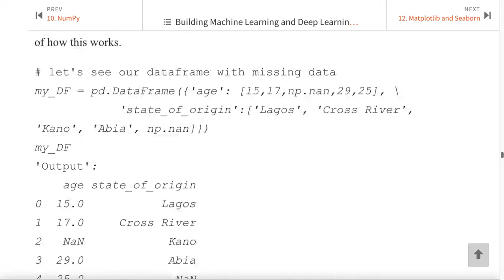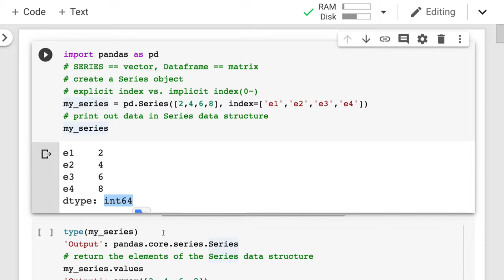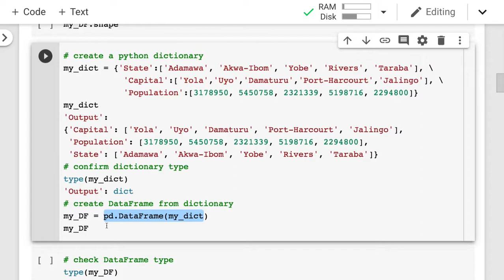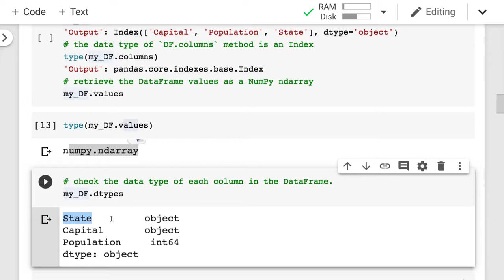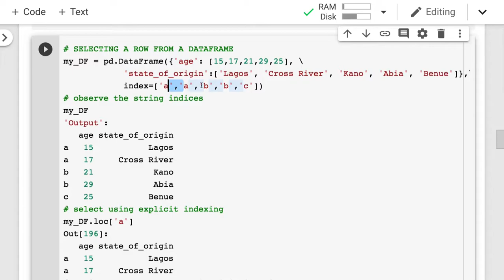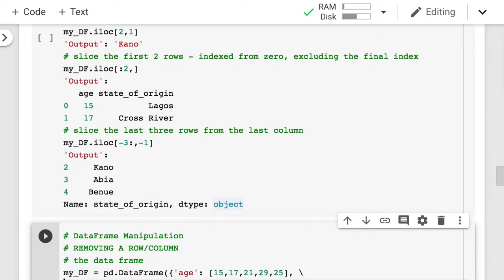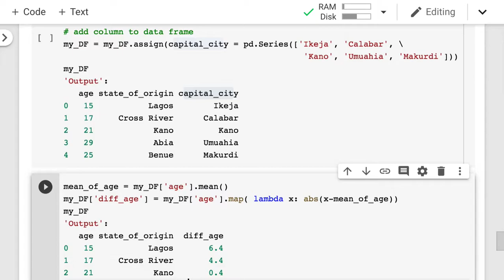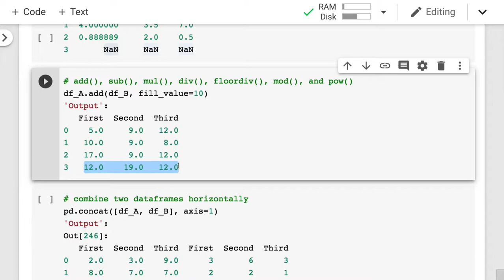[머신러닝] 005 - 11. Pandas 간단 요약